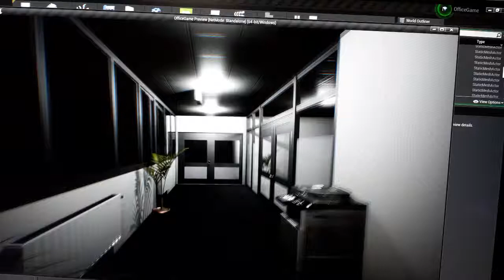headbobbing in some games be like